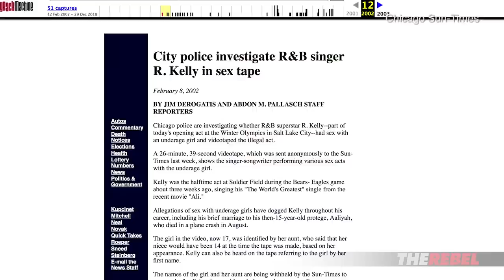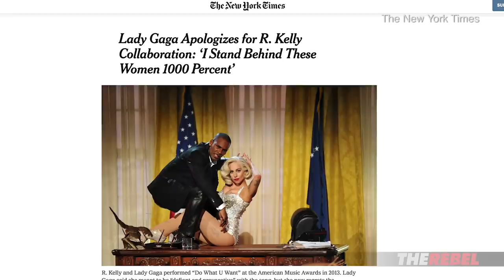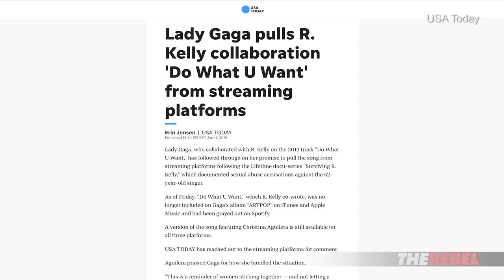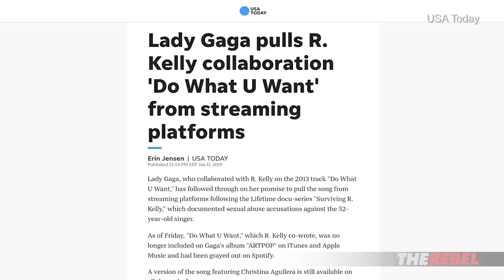Celebrity hypocrites disavow R. Kelly after DECADES of silence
Martina Markota of The Rebel.media reports: Netflix new documentary "Surviving R Kelly" has celebrities like Lady Gaga are distancing themselves from the rapper after decades of silence

R. Kelly has a history of hooking up with young girls – common knowledge, especially within the music industry. But now, everyone is talking about the new Lifetime documentary Surviving R. Kelly, which details these allegations further. Suddenly, musicians and entertainment companies who have been working with him for decades, are rushing to disavow him.

Why didn’t they do that years ago?

R. Kelly married a fifteen-year-old when he was twenty-seven. He was her mentor and producer of her debut album when she was only fourteen.

And there have been many other accusations.

I can’t comprehend why these celebrities were silent with it for all those years, but now seem to be extremely concerned by the fact he impregnated a seventeen-year-old in 2002. It’s a bit of a delayed response, isn’t it?